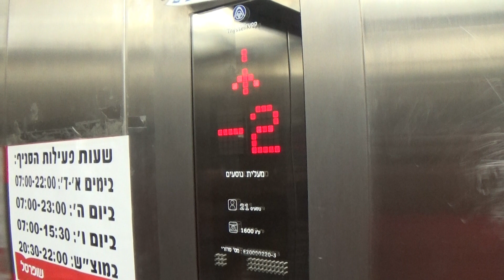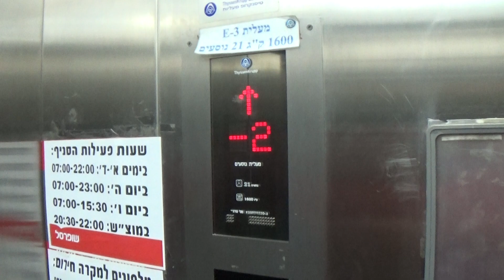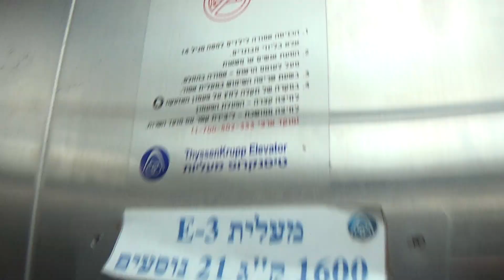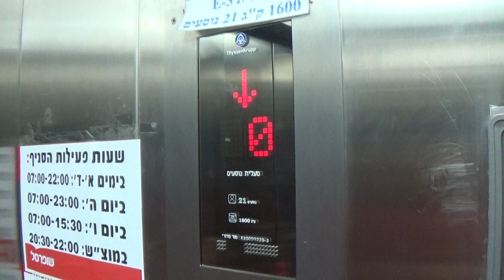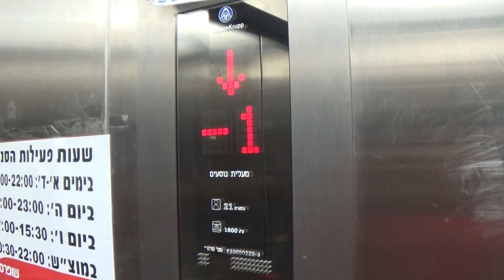2010 thyssenkrupp MRL traction elevator at Ganim Mall - Petah Tikva, IL.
One of the floor indicator glitches when going up from level -1 to level 0.
This elevator has call cancelation feature.

---Elevator to ShuferSal Sheli---
Brand: thyssenkrupp
History: Original
Year built: 2010
Fixtures: TK11
Capacity: 1600kg / 21 Persons
Type: MRL traction
Floors: 4(-2, -1, *0*, ^1^)
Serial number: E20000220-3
Location: Ganim Mall, HaAtzmaut st. 65, Kfar Ganim, Petah Tikva, Central District, Israel
Camera: Sony CX240E
Recorded: 25/08/2020

Reusing of my content is FORBIDDEN without my permission!